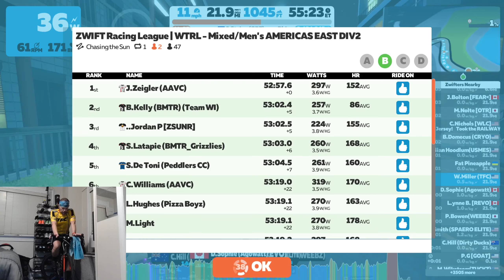ZRL - Season 3 - Race 3 - Makuri - Chasing the Sun - Americas East B2